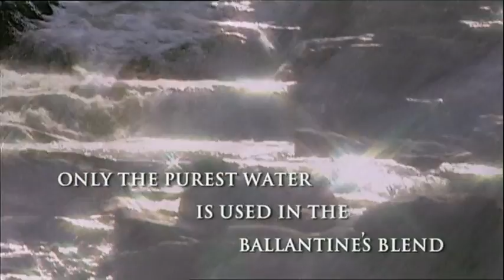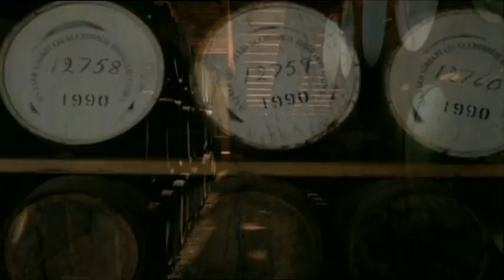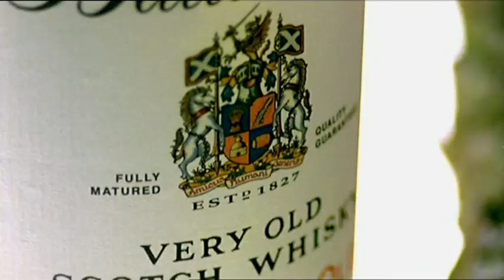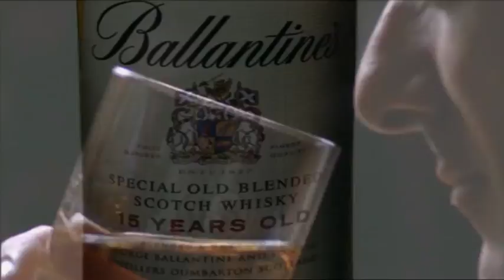Ballantines Whisky Promo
Directed by Clive Wagner